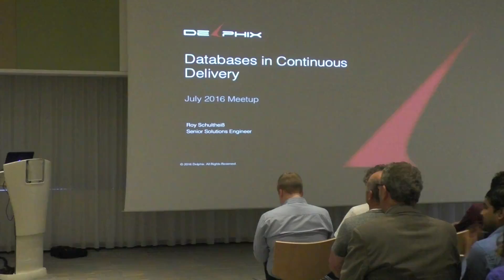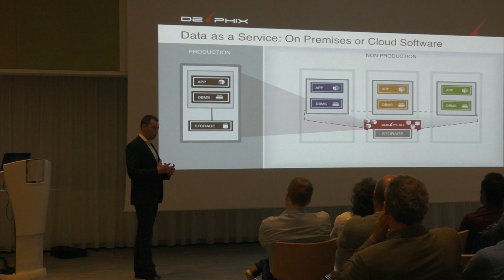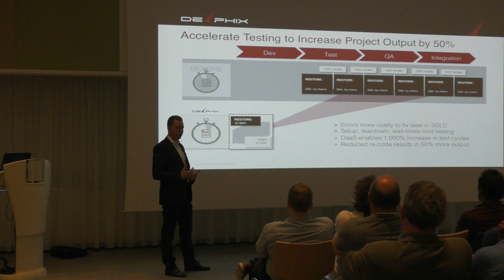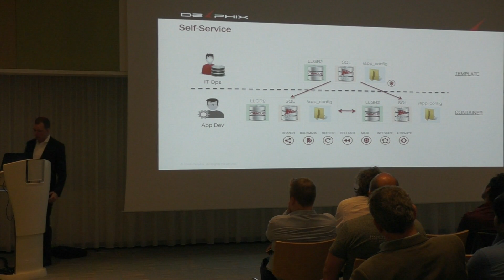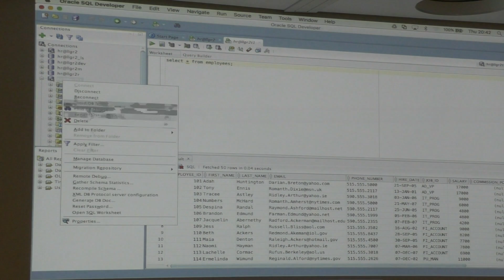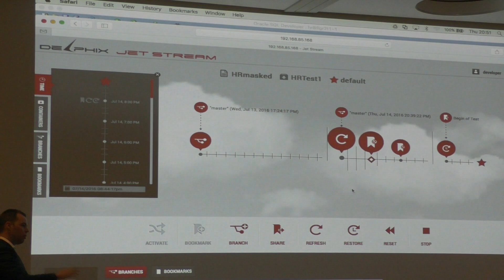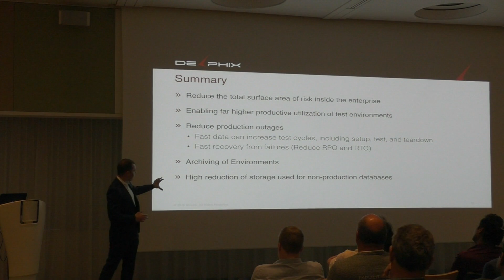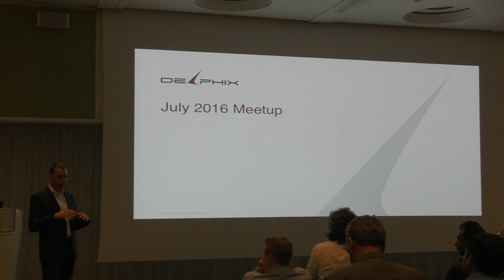Databases in Continuous Delivery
Roy Schultheiss - Delphix - Databases in Continuous Delivery
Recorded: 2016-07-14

In software development everyone is familiar with version control of code. You would have a nightmare if you didn't do that. But till today it hasn't been possible to version control your databases. This is just because all the different versions of the databases you would have to store would bankrupt your company in the amount of storage it would have to buy.

Data virtualization gives you control over data that you don't get in the physical world. You can store hundreds of different versions of a database that you can call on demand. So for every release of an application you can store data versions and bring them online as required. But it also allows you to instantly rollback changes and I believe this is key to continuous delivery as it enables short feedback loops. It is those controls over data that enable you to find defects early within your software development lifecycle and thus to improve the application quality.

My talk will focus on the Delphix technology as a data virtualization platform and how it embeds databases, or large amounts of data, into continuous delivery.

Bio: I am working at Delphix as a Solutions Engineer. Before Delphix I worked within the Information Security team at Oracle. For this reason I have that good (or bad) habit to include data security into any of my presentations. I am half German and half Dutch though never lived in the Netherlands, but may be able to help Pavel with his dream of speaking Dutch fluently (with a German accent).